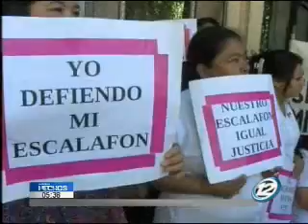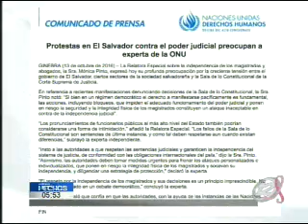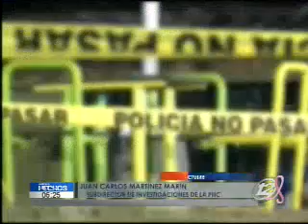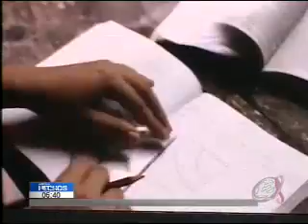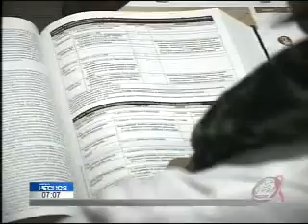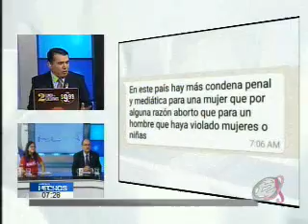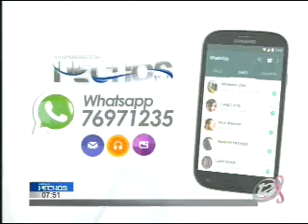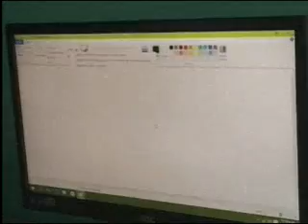Hechos AM: Programa del 14 de Octubre 2016